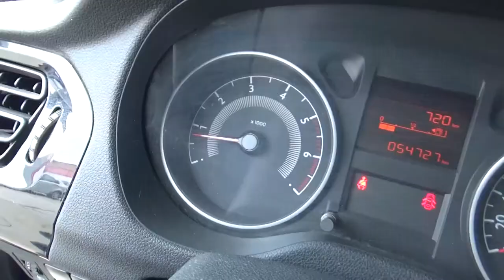PEUGEOT / SEDAN / 2016 - GJ519237